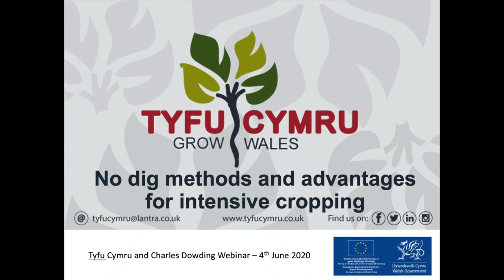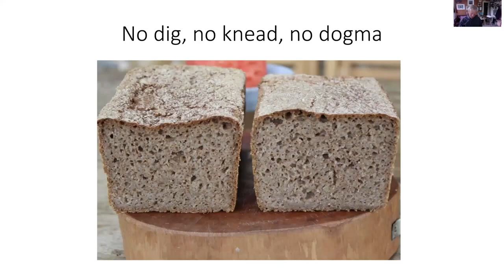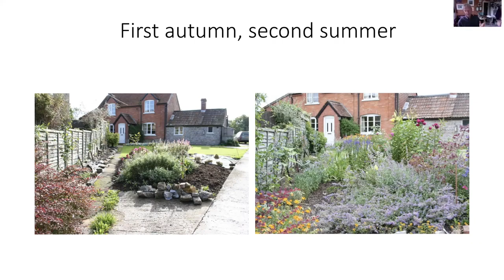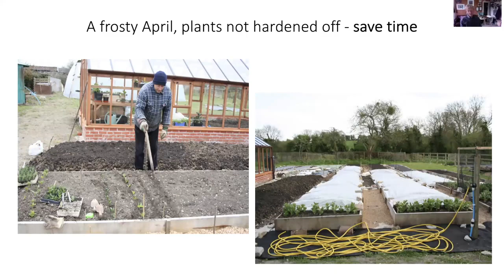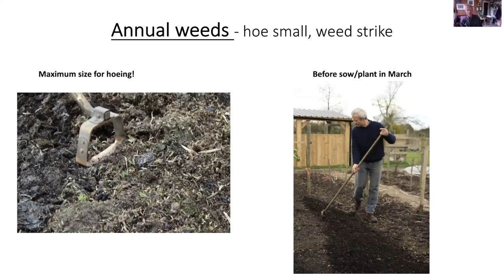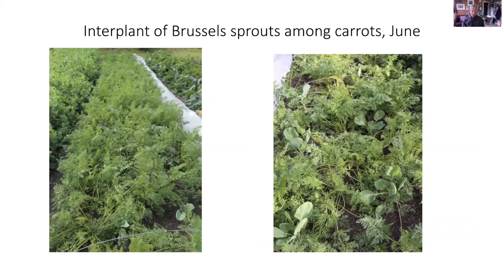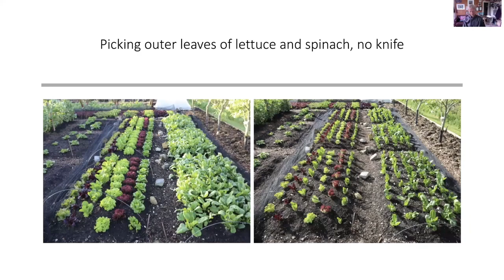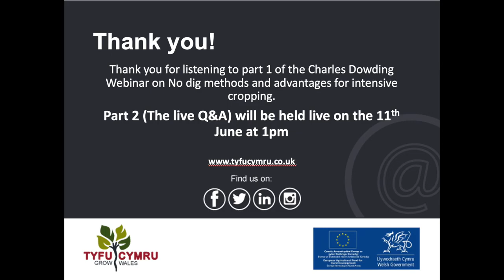Tyfu Cymru and Charles Dowding Webinar Part 1: No Dig Methods and Advantages for Intensive Cropping